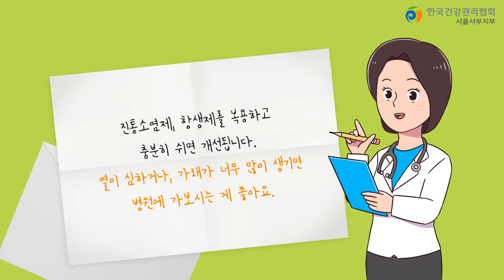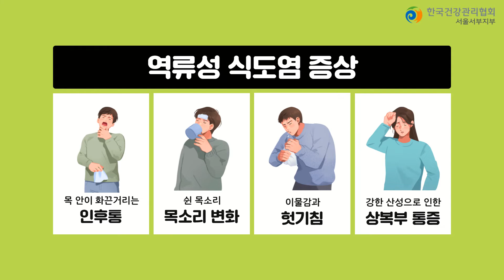목이 칼칼할때 의심해봐야 할 질환들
사소한 증상도 방치하지 마시고
치료받으세요!

📍건강검진센터 한국건강관리협회 서울서부지부